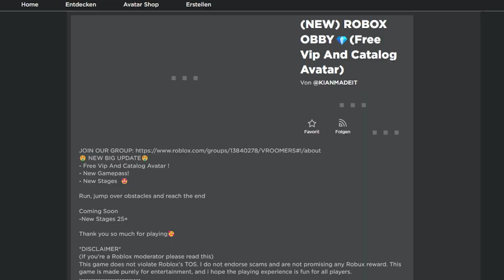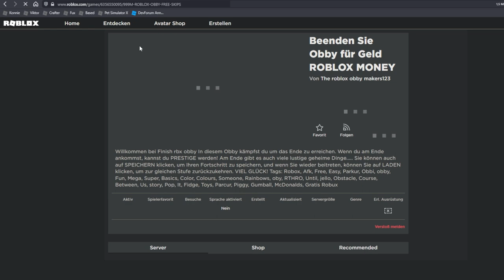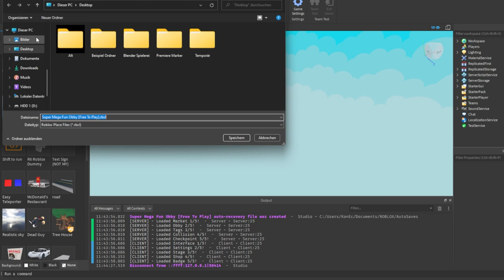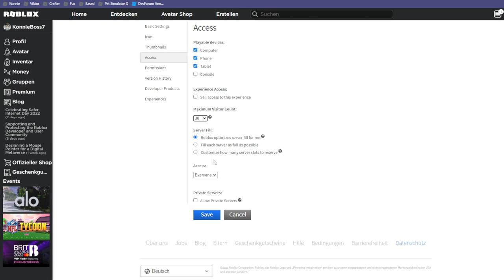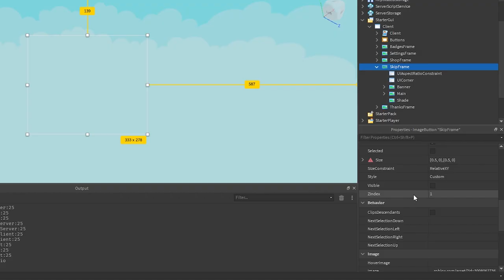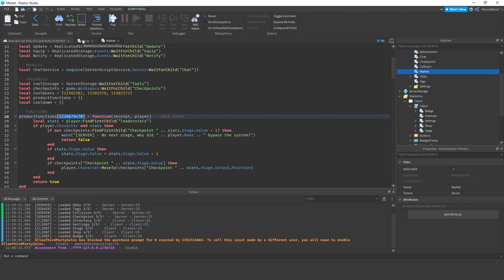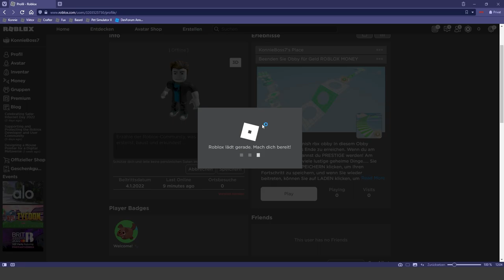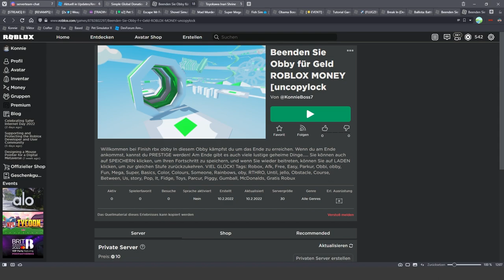Gratis Robux verdienen [Free Obby] | Roblox deutsch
Wie man kostenlos Robux bekommt wollen wir alle wissen, oder?

Die meisten, die euch free Robux versprechen, wollen euch einfach nur scammen und selbst damit Robux / Geld verdienen.
Aber es gibt einen Weg, über den man wirklich gratis Robux verdienen kann.
Undzwar indem am auf Roblox Dinge erstellt.

In dem Video versuche ich free Robux zu bekommen und zeige euch am Ende, wie ihr eure eigene Gratis Robux Obby veröffentlichen und auch ein paar Robux verdienen könnt.

00:00 – Intro
00:14 – Free Robux Spiele testen
05:50 – Gratis Robux Spiel klauen
06:49 – Kostenlos Robux Spiel erstellen
12:58 – Gratis Geschenk am Ende

–               ↓ LINKS ↓                   –

–                ↓ TAGS ↓                   –